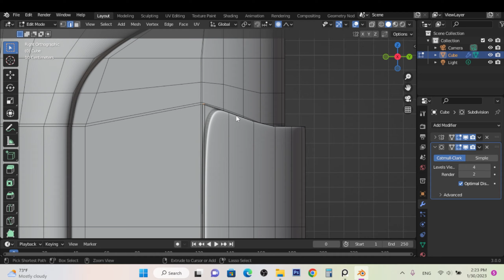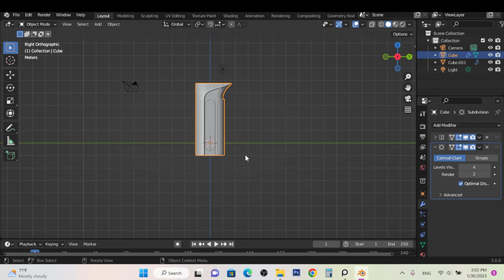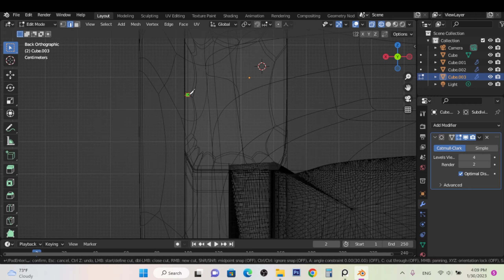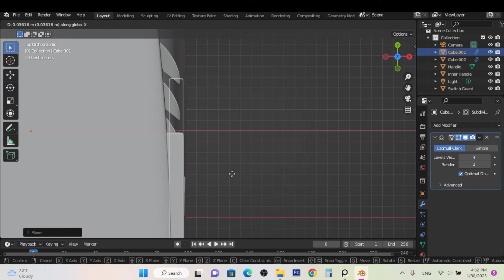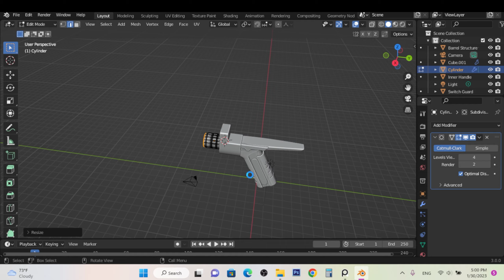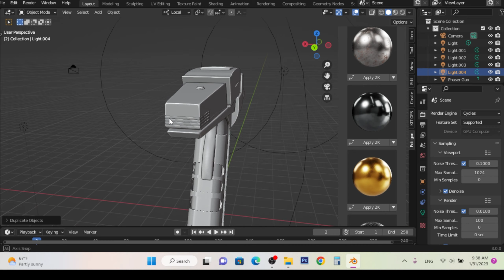Sci-Fi Weapon The Phaser Gun Design Hardsurface Modelling Process - Blender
So I Attempted To Make A Phaser Gun Design From Star Trek In Blender.